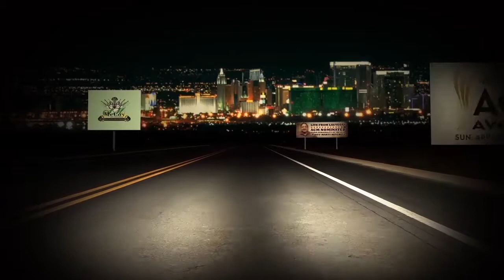Thunder 106 Presents: ACM Week Live w/ Florida Georgia Line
Party Marty Mitchell & The Morning Tailgate interviews Florida Georgia Line from NashVegas Live at the New Tropicana in Las Vegas during ACM Awards Week.